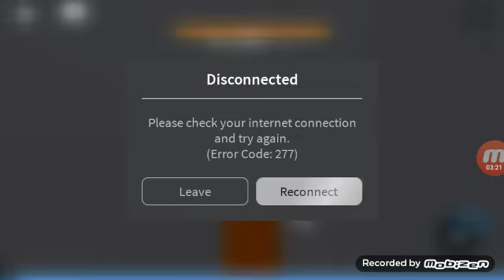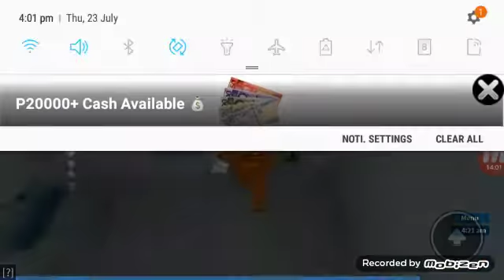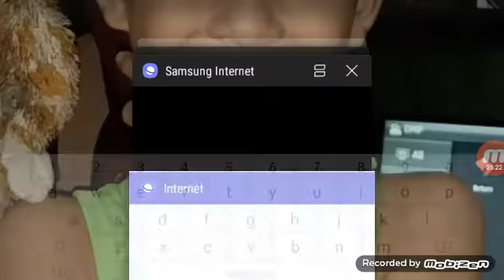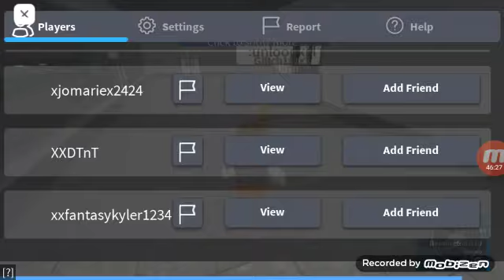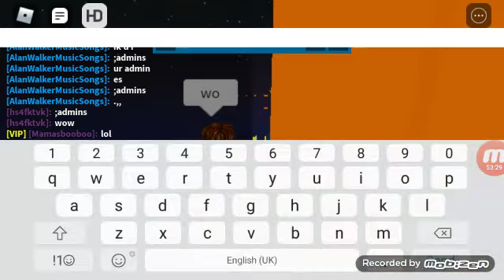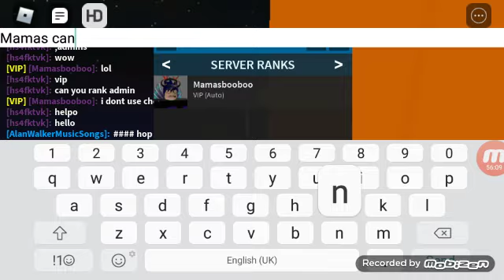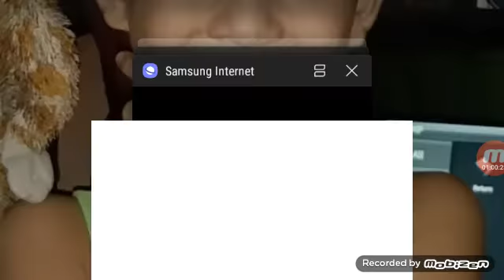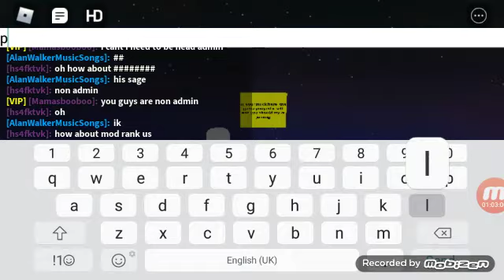My next livestream